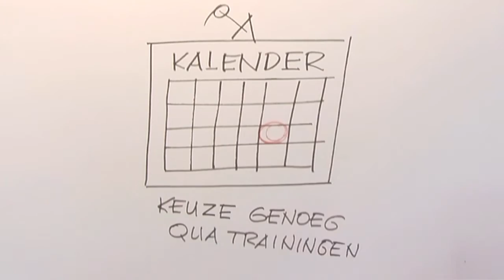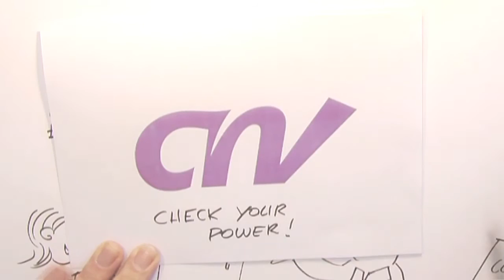teaserfilm mode on tour versie 2